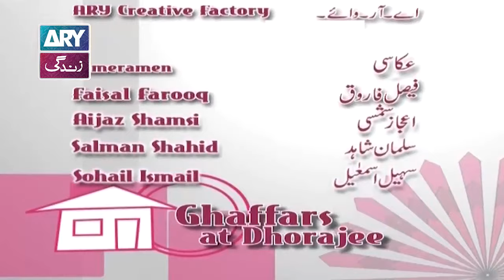Ghaffar's at Dhorajee Episode 39 | Maqsood Hassan | Shahzad Raza | ARY Zindagi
Cast:
Zeba Shehnaz,
Shehnaz Perwez,
Faisal Qazi,
Liaqat Soldier,

Guest: Maqsood Hassan & Shahzad Raza

Directed by Iqbal Lateef

Written by Kaif Rizwani

Executive Producer Salman Iqbal